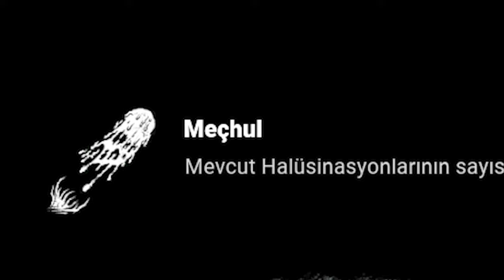5 JENERATÖRÜ DE AYNI ANDA BİTİRMEYE ÇALIŞMAK - Dead by Daylight TÜRKÇE